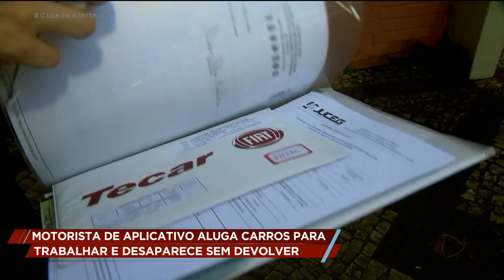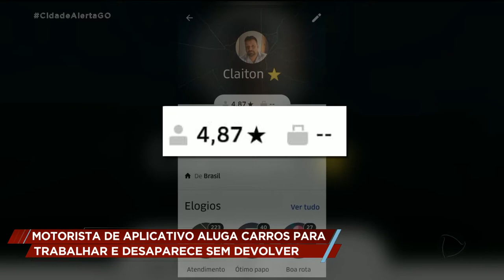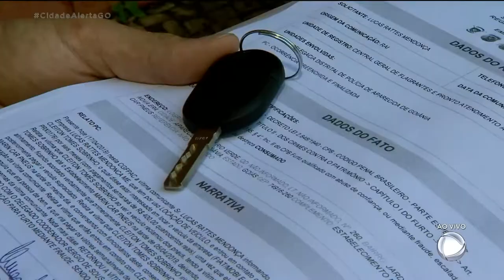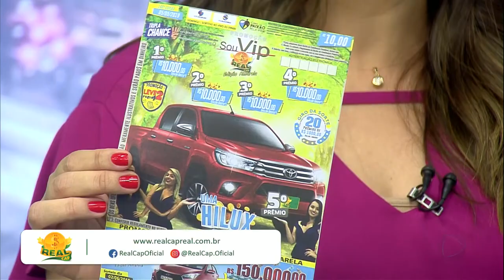MOTORISTA DE APLICATIVO ALUGA CARROS PARA TRABALHAR E DESAPARECE SEM DEVOLVER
Um homem se apresenta para pessoas que alugam carros para motoristas de aplicativos e diz que tem interesse em alugar um veículo para prestar serviços em aplicativos de transporte. Mas depois o suspeito desaparece sem pagar pelo aluguel e sem devolver os carros aos donos.